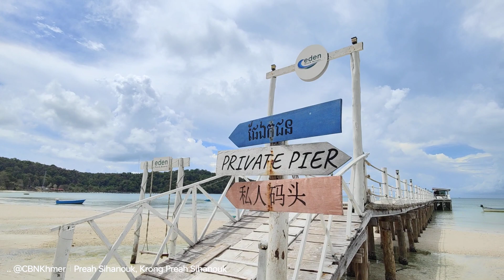Explore Khmer Island Next to Nature Koh Rong Sonloem Kompong Som Sihanoukville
cambodia Island Next to Nature Koh Rong Sonloem Kompong Som Sihanoukville